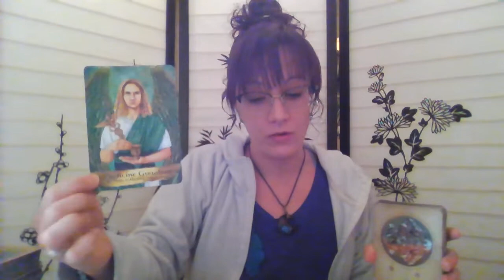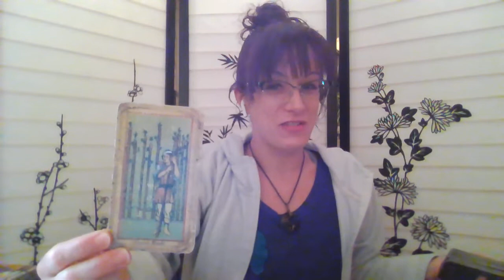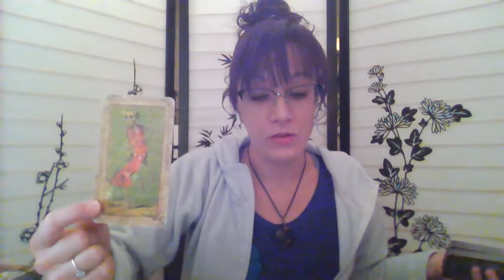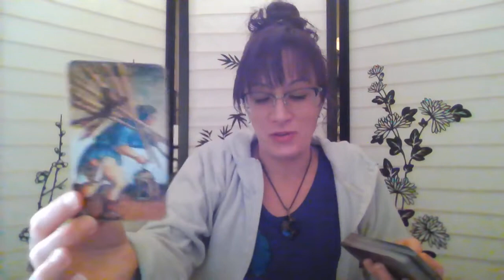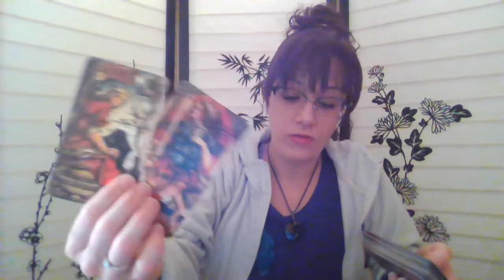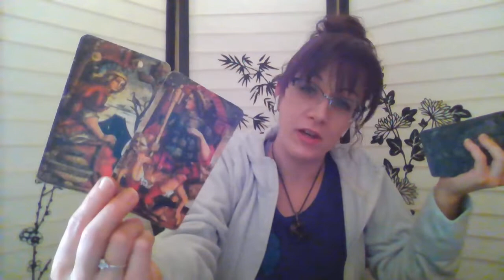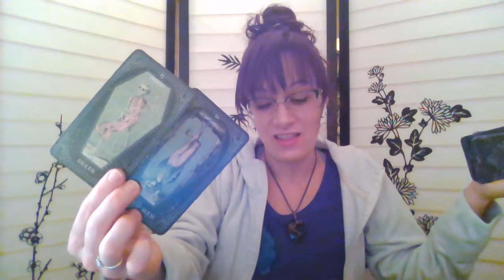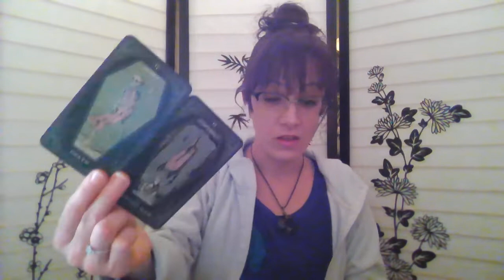Aries - People Are Fighting for Your Attention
For on call Emergency Phone Readings you can request me and I will do my absolute best to get back to you ASAP! Can not guarantee I’ll get back within 24 hours but I will try!